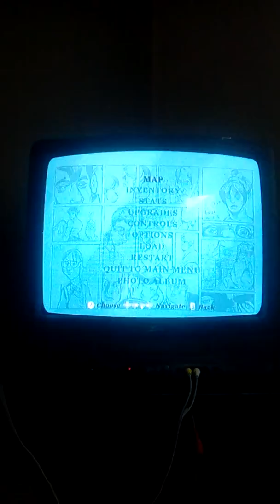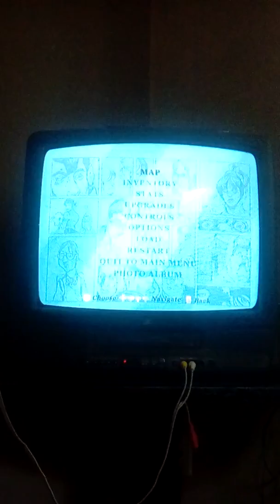Bully SE | Priest Easter egg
I'm back playing bully. Enjoy